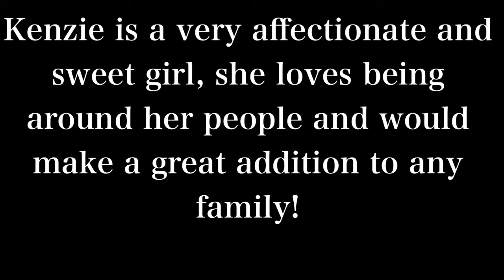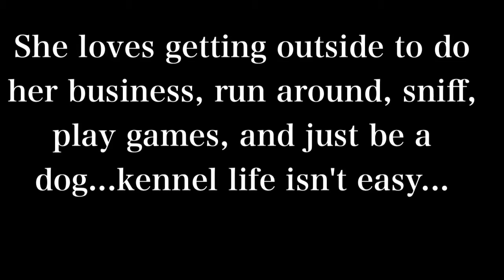Kenzie 248111 is a beautiful brindle girl that is happy, playful and friendly!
UPDATE- IN FOSTER and still looking for a forever home!!!"An adoptable dog at The Montgomery County Animal Shelter in Conroe, Texas, $25 diamond fee